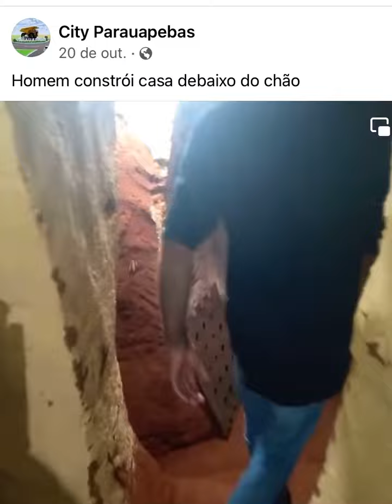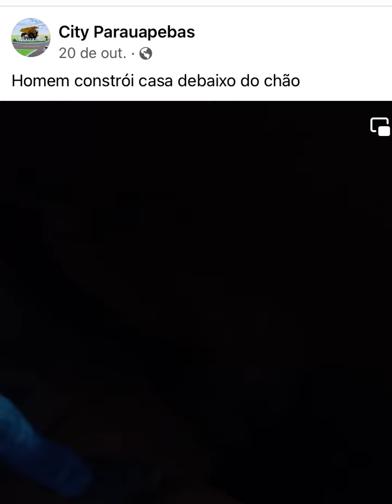Homem constrói casa sobre o solos